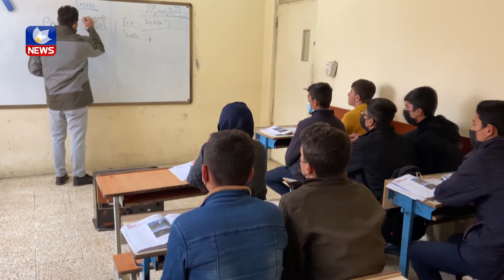خوێندکارێکی پۆلی نۆی بنەڕەتی لە سنووری برادۆست بەھۆی مینەوە قاچێکی لەدەستداوە